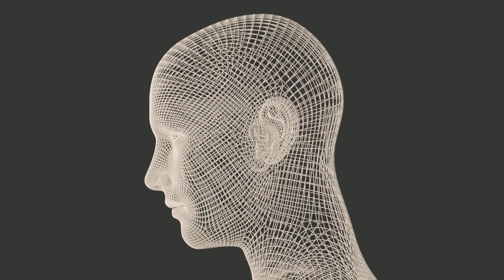Head - Stock video - free download ⬇️